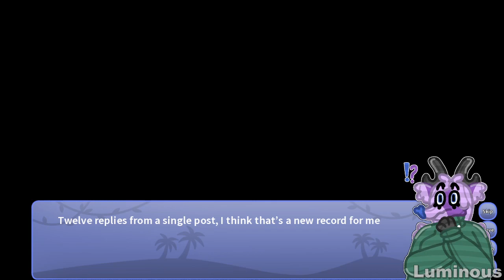Luminous Plays: Snoot Game (Part 04)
Hit the marketplace and buy some doohickeys at 500% retail price - yippee!!